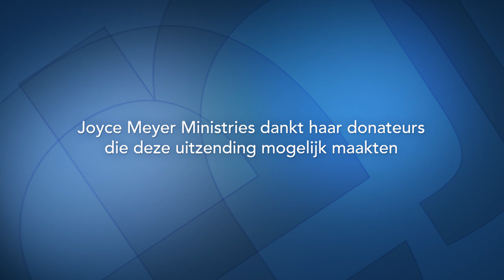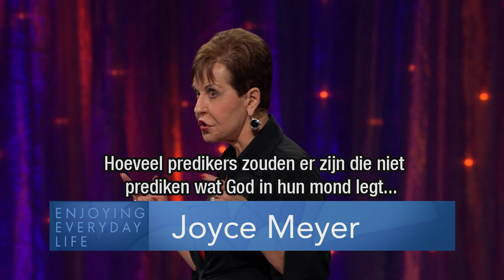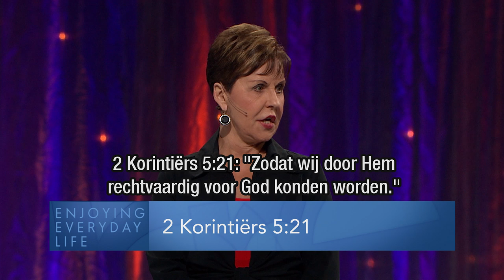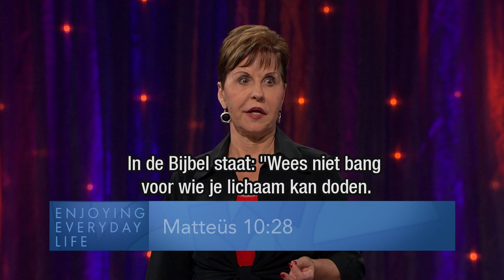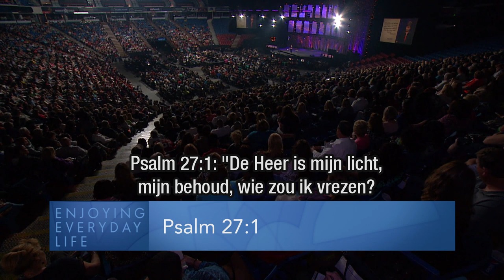Leef Moedig (2) – Joyce Meyer – Met Jezus in je dagelijks leven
Is het belangrijk voor jou om anderen te behagen? Ontdek vandaag waarom het veel belangrijker is om God te behagen!